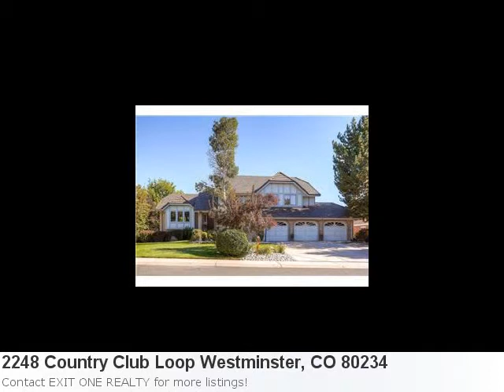Still Looking For That Perfect Home? Take A Peek At 2248 Cou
Terrific Home Now Listed In Westminster Here is what Trulia.com has to say about the area: Westminster Market Stats: There are 2 seven bedroom properties available with an average listing price of $1,929,405. Overall the average listing price in Westminster is $378,703. Property Details For: 2248 Country Club Loop Westminster, CO 80234Type: ResidentialPrice: $629,000 Bedrooms: 6 Baths: 3.0 See full detail for Listing: 9434536 Here is some additional information about 2248 Country Club Loop Westminster Co: Fabulous Home In The Desirable Ranch Neighborhood. Multi Generational Living, Perfect For Nanny, In-Laws Or Guests, Separate Entrance. New Roof And Gutters. Newly Updated, Granite Countertops, New Cabinets, Tile Back Splash, Newer Stainless Steel Appliances, Carpeting, Tile Flooring, Bathrooms, Paint Throughout, Light Fixtures. Newly Finished 600 Sf Wrap Around Deck Overlooking Back Yard And Green Belt. Wet Bar, Hot Tub Room, Game Room, Gas Log Fire Place, Walk-Out Basement, 3 Car Garage And Tons Of Storage. This 6 Bedroom 4 Bathroom Home Has Unbelievable Living Space. Nestled In The Country Club Estates Of The Ranch, This Home Is A Must See.